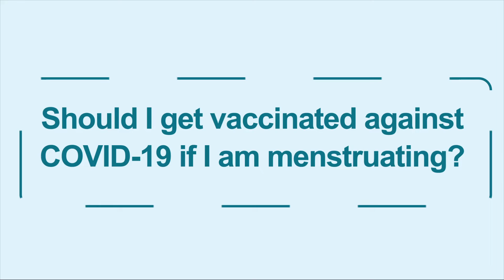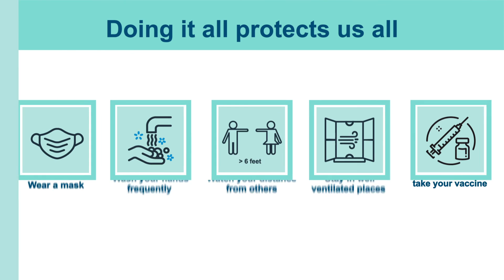Vaccination and Menstruation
It is safe to get COVID-19 vaccination during menstruation.